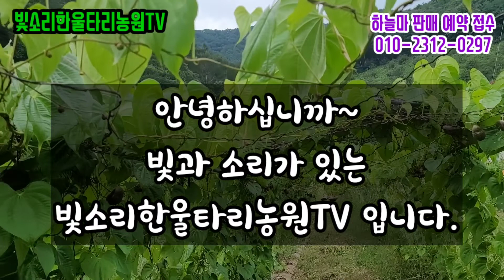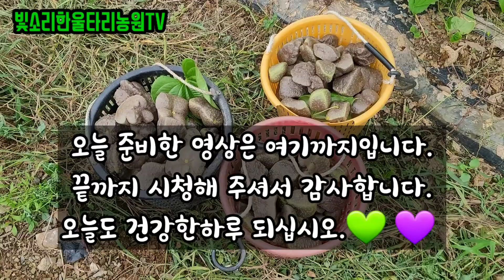2022년 하늘마(열매마) 첫 수확(8월 25일)/하늘마 열매마 수확시기 및 수확방법/하늘마, 열매마 수확후 관리 및 보관은?/귀농이ep.148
하늘마 5월 초순 정식후 8월 25일 첫 수확 했습니다.
하늘마는 공중에 열매처럼 열리는 마로 수확시기는 8월 중순이후 부터 서리가 내리기 전 까지 입니다. 수확 방법은 열매를 잡고 좌우로 돌리면 꼭다리가 떨어 집니다. 수확후에는 통풍이 잘되는 그늘에 꼭지가 위로 향하도록 널너 숙성시켜 줍니다.
건강에 많은 도움을 주는 하늘마 예약판매 중 입니다.
문의 전화는 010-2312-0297  로 주문kg 와 툭대,대,중 으로 문자 주시면 됩니다.
오늘도 건강한 하루 되십시오~  감사합니다.